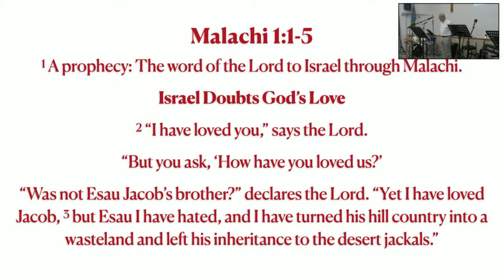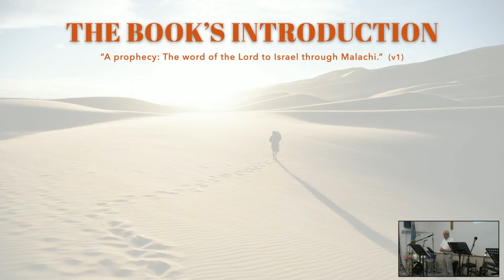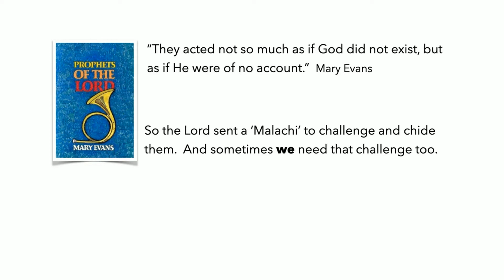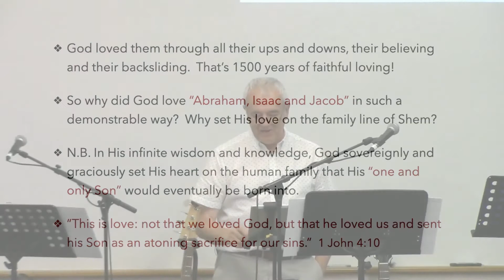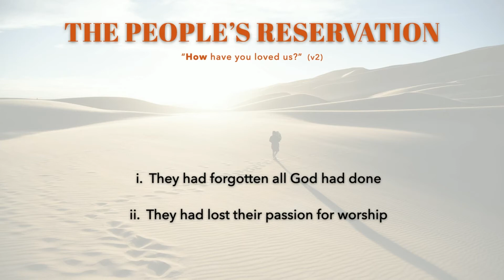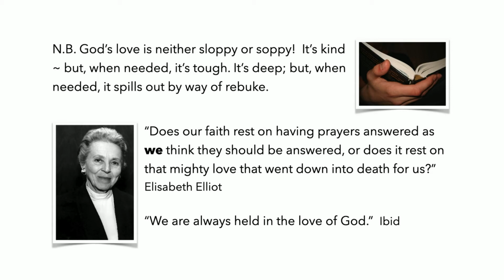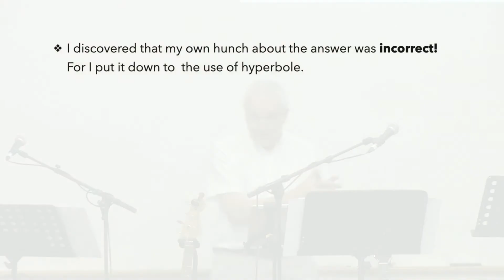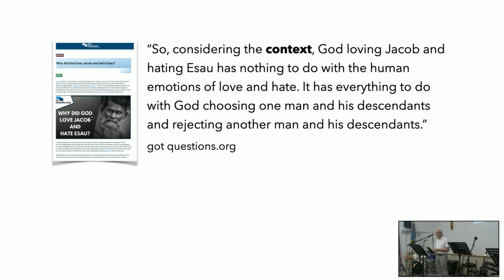Doubting God’s Love (Malachi 1:1-5)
Martock Christian Fellowship
"The Book of Malachi" series.
19/06/2022
Chris Spracklen